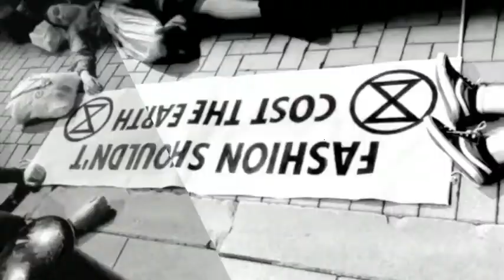Strike 4 climate: act like it’s an emergency !! জলবায়ু পরিস্হিতি-ভয়াভহ পরিনতি !! Dublin 2019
tell the TRUTH :the Irish government &media must adequately inform the public of the climate &biodiversity emergency and communicate the urgency for the consequences of not doing so